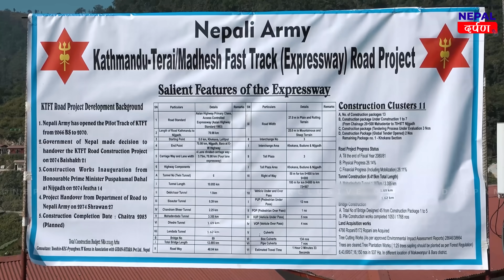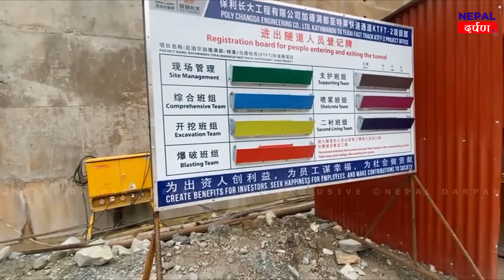FAST TRACK NEPAL LATEST UPDATE || Fast Track Expressway Construction Latest Update || KTFT Update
FAST TRACK NEPAL TUNNEL NEW UPDATE || Kathmandu Tarai Madesh Fast Track Construction  || KTFT Update || Tunnel Construction in Nepal

Kathmandu–Terai Expressway also known as Fast Track, is an under construction road connecting Kathmandu and Nijgadh in southern Terai region of Nepal. The road is 72.5 kilometers (45.0 mi) long, of which, 55.5 kilometers (34.5 mi) is normal roads, 10.59 kilometers (6.58 mi) is tunnel and 6.41 kilometers (3.98 mi) is bridges. The expressway is being constructed by Nepal Army, originally scheduled to be completed by September 2021. The new set target date for completion is 2024. As of NOV 2023,  35 %(Approx.) of the work has been completed.

The consulting service for the construction is provided by Yooshin Engineering, a Korean firm. The most complicated section, including the tunnels and several bridges will be constructed by Chinese companies China State Construction Engineering and Poly Changda Engineering.
Fast track road Nepal latest update

VIDEO TIMELINE:
0:00 - KTFT UPDATE
03:25 -KTFT UPDATE
05:35 - KTFT UPDATE

Kathmandu Tarai Express way Tunnel Construction .
Landedanda Tunnel Construction Update,
Dedre Tunnel Construction Update,
Mahadevtar Tunnel Construction Update